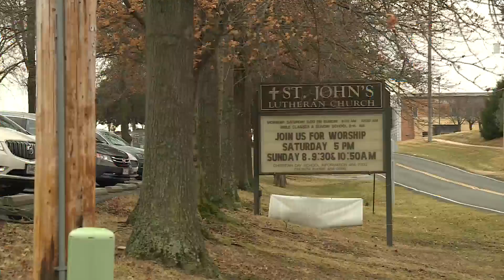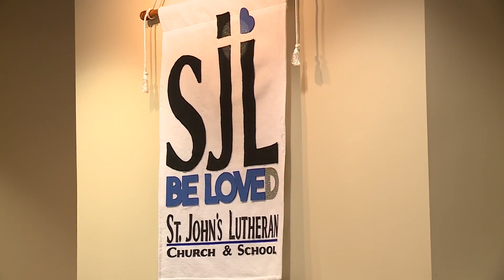Car break-ins at church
Patrick Clark explains.